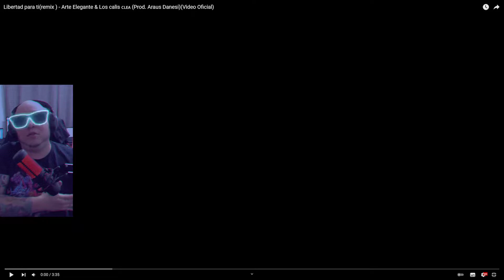REACCIONANDO A Libertad para ti(remix ) - Arte Elegante & Los calis 🇨🇱🇪🇦 (Prod. Araus Danesi)